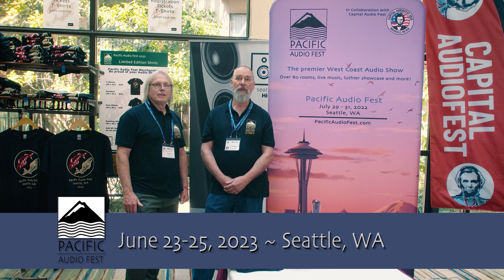Lou Interview Export 2